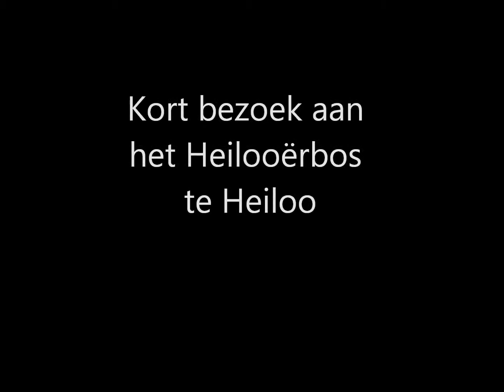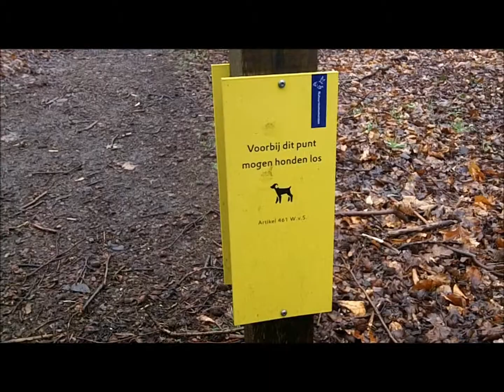Wandelen in het Heilooerbos te Heiloo.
Een kort bezoek aan het Heilooerbos. Een mooi oud bos met een geschiedenis.
Zeker een bezoekje waart.
Coordinaten worden aan het eind van het filmpje getoond.